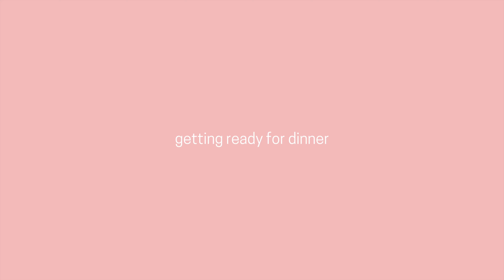VLOG: a weekend in Toronto for my BFFs bachelorette party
Hiiiiiiiii in this (short) vlog I take you to Toronto with me for my best friend's bachelorette weekend. I'm still learning how to vlog and film myself pls be kind to me in the comments tysm I love you if you're watching

Music